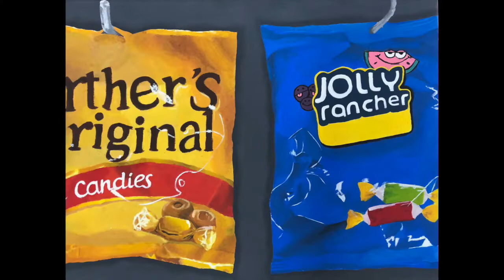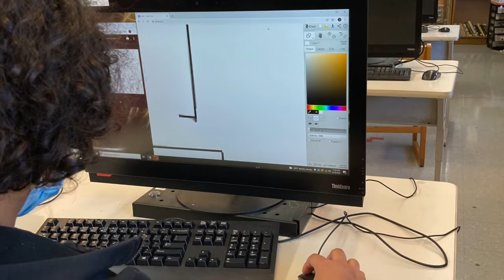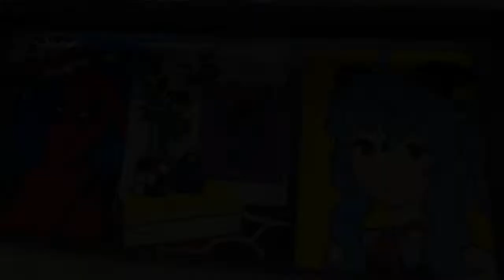RHHS Art Academy